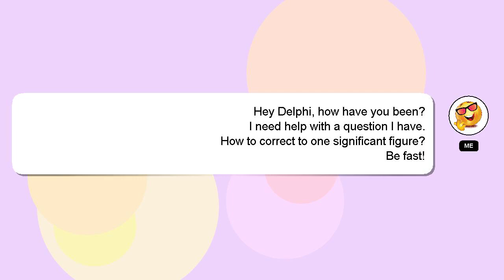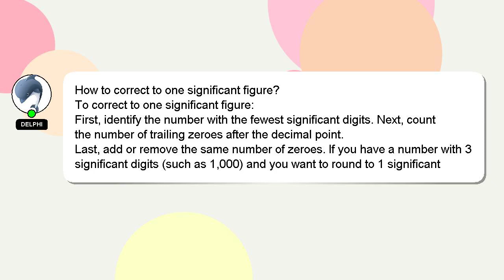How to correct to one significant figure?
Here's a short introduction about myself, Nice to meet you, I am Delphi. Let me help you with your questions. - How to correct to one significant figure?

Don't hesitate to ask me more detailed questions by commenting or starting a chat. I will express my appreciation for your answer by 'hearting' it.

*2 What we are experimenting :*